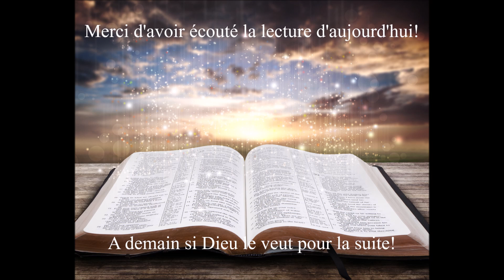Écoute de la Bible du 18 Mars